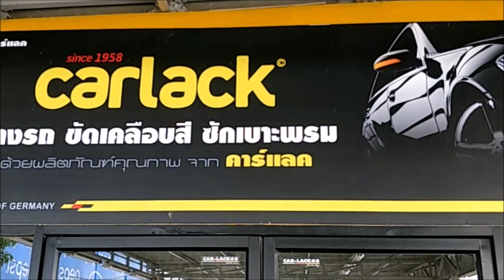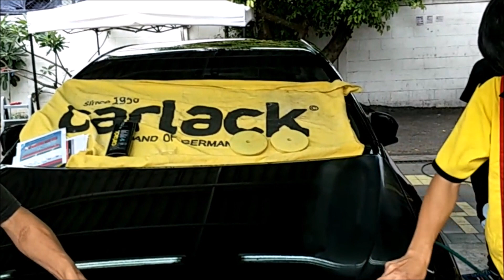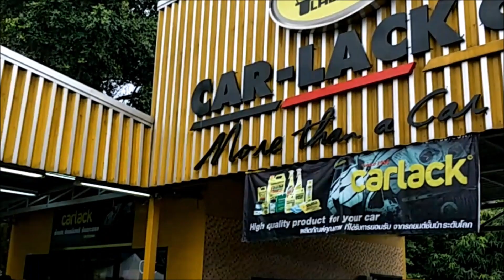คาร์แลค ศรีนครินทร์